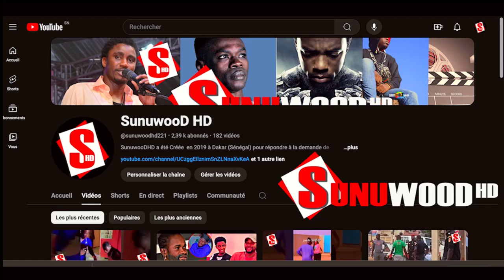Wally B.Seck Wally Family publicite 7 decembre a paris #7 decembre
Wally Ballago Seck publicite 7 decembre a paris #7 decembre